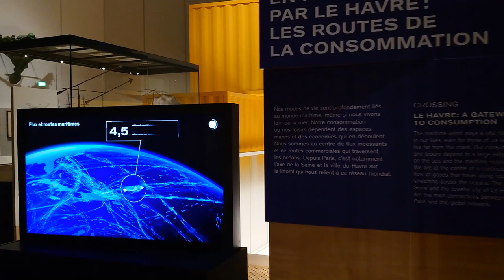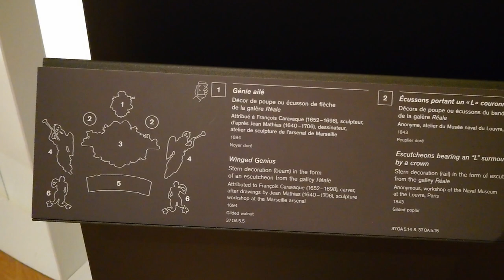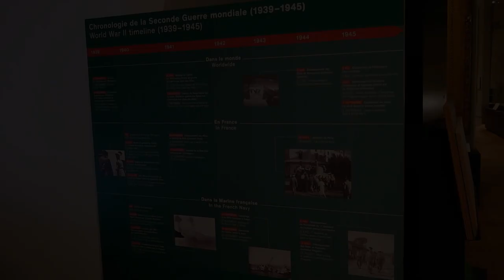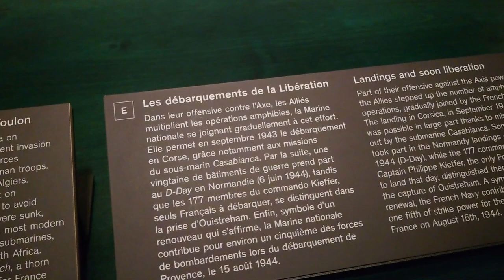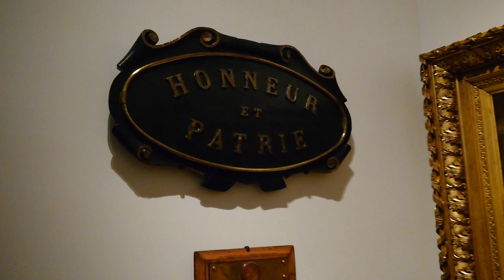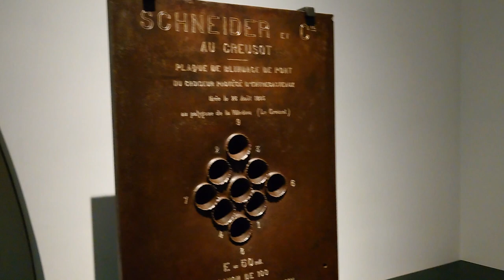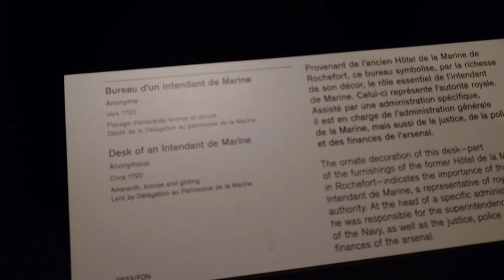VLOG | National Maritime Museum Paris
The National Maritime Museum comes from a collection offered to King Louis XV by Henri Louis Duhamel du Monceau. The museum was installed at the Louvre from 1752 to 1793, then from 1827 to 1939. The museum's permanent collection has been on display since 1943 in the Passy wing of the Palais de Chaillot in Paris. The museum has branches in Brest, Rochefort, Toulon and Port-Louis. Today it deals with all navies through its collections and temporary exhibitions. This museum space is temporarily closed for renovation work from March 31, 2017, until its reopening on November 17, 2023.

The Maritime Museum in Paris preserves 30,000 objects and works of art, including most of the series Views of the Ports of France by Joseph Vernet, figureheads, as well as 2,822 models of ships from all periods , notably sailing warships from the 17th century, 18th century and 19th century.